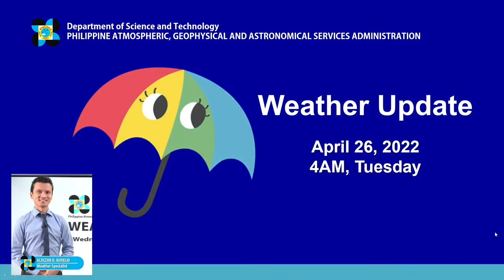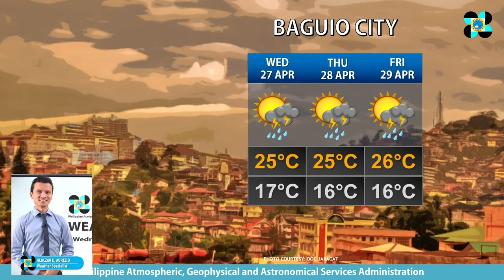Fair weather in Luzon; easterlies, ITCZ to bring rains in parts of Visayas, Mindanao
Luzon island will experience fair weather conditions while parts of Visayas and Mindanao will have cloudy skies with rainshowers due to easterlies and the intertropical convergence zone (ITCZ), the state weather bureau said Tuesday.